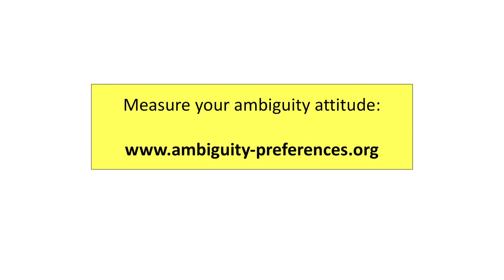5 Minutes with Dr David Schroeder - Episode 7. How do we take decisions under uncertainty?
“We have developed a simple online questionnaire where you can measure your own ambiguity attitude and receive a general evaluation of your uncertainty type”